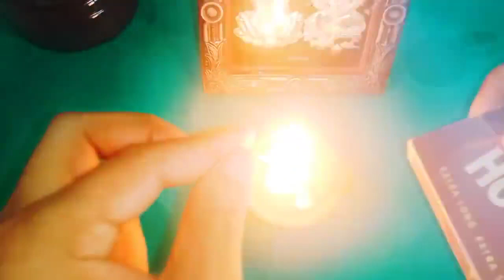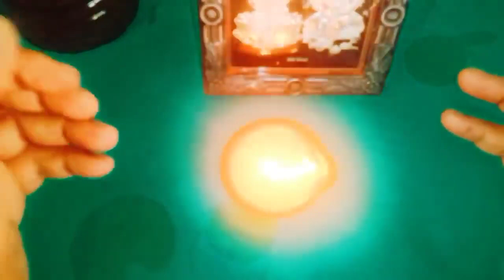గురువారం ఒక లవంగ కర్పూరాన్ని ఈ ప్రదేశంలో వెలిగించండి ఒక రాత్రిలో మీ జీవితం మారుతుంది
Time:10.00 AM TO 1.00 PM And 3.00 PM TO 6.00 PM
fees: 500 rupees
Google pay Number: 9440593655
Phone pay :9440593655